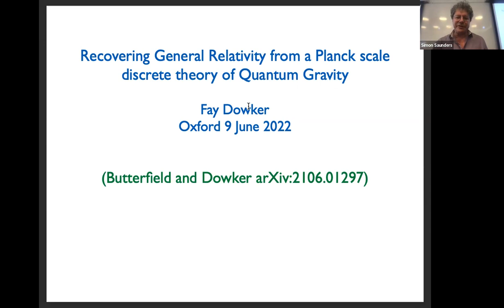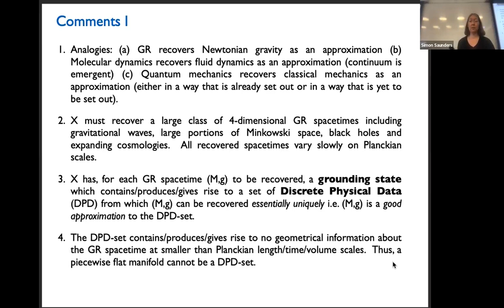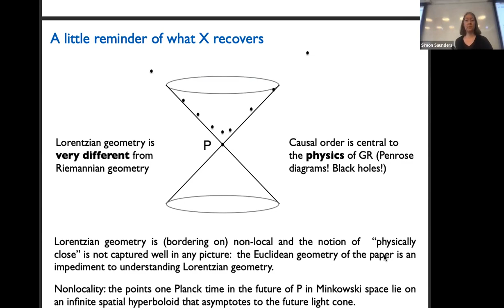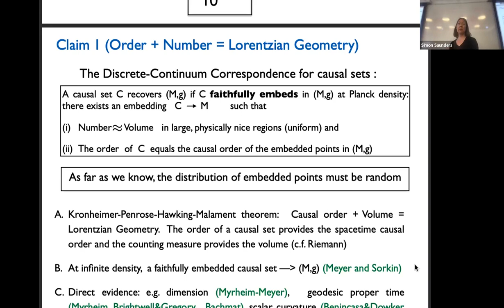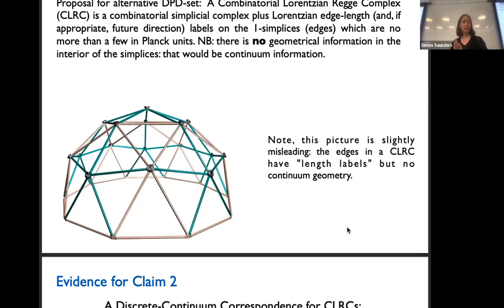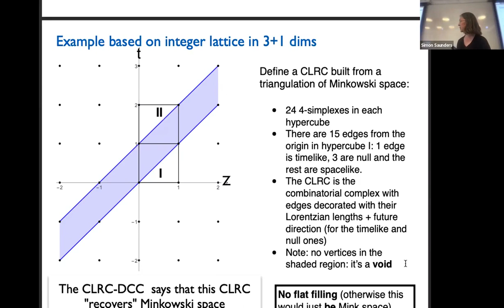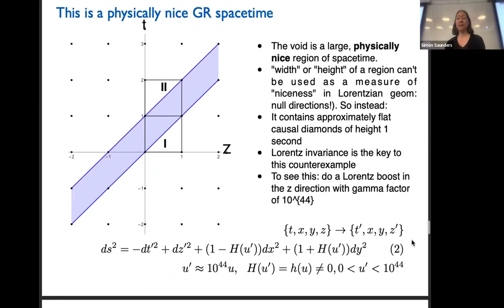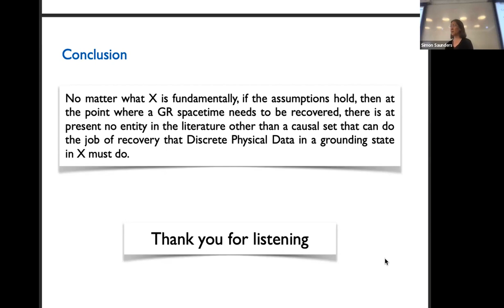Fay Dowker: Recovering General Relativity from a Planck scale discrete theory of quantum gravity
Oxford Philosophy of Physics Seminars, Trinity Term 2022 (with apologies for poor audio quality)